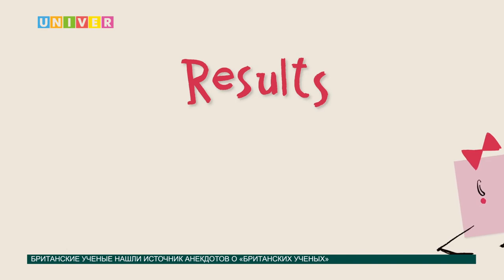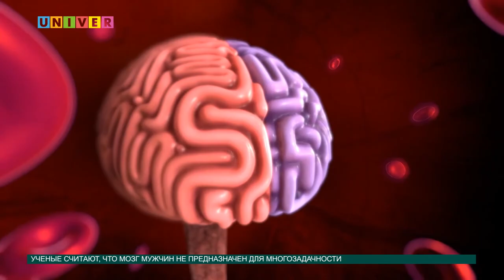Новости науки от 14 11 2016